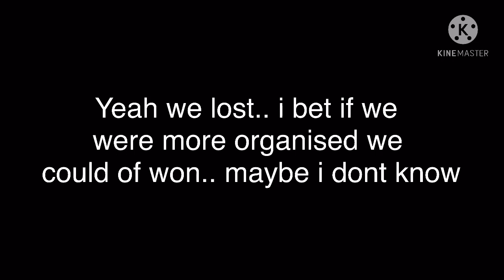64 accelerators VS the Nuclear Fallen King! | Tower defense simulator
Hope you guys enjoyed :p